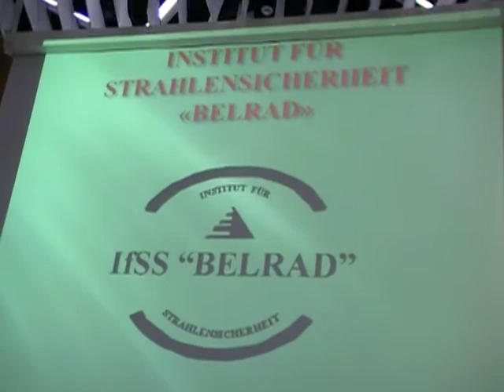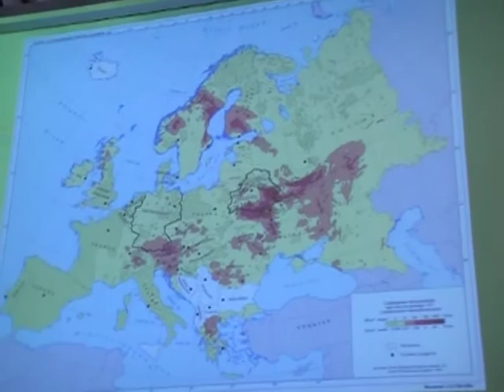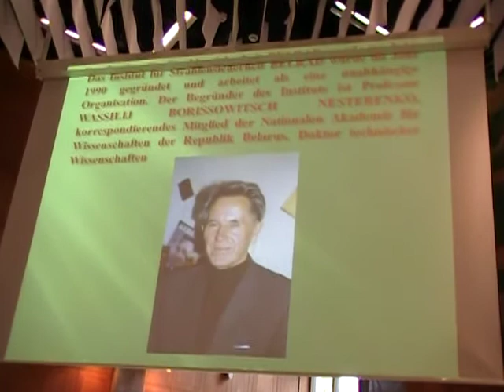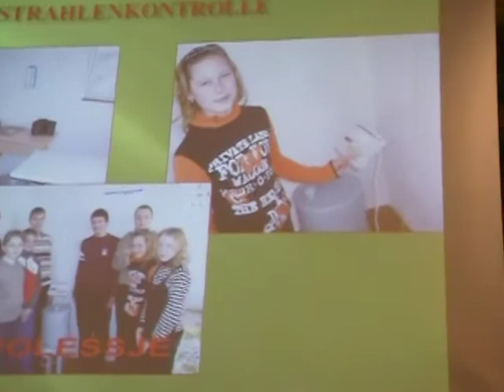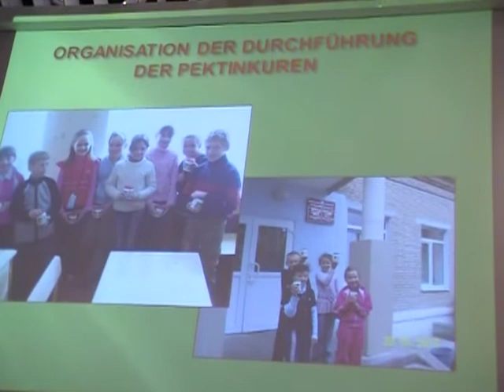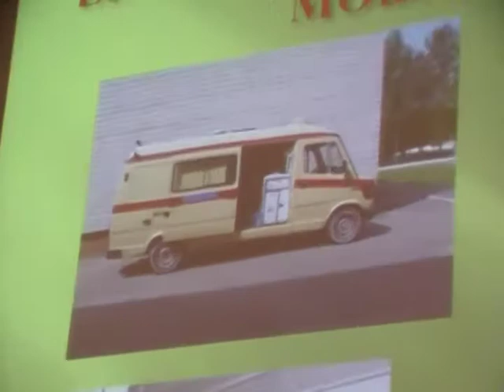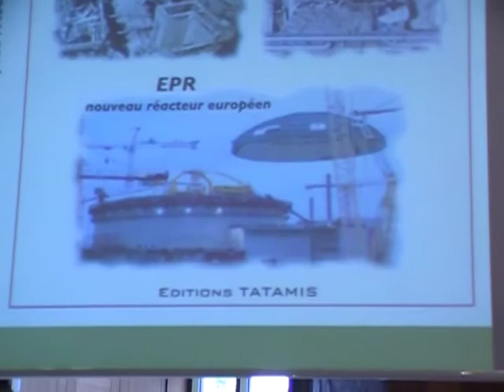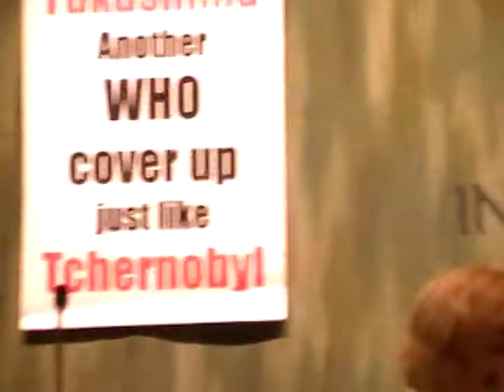IndependentWHO 12.5.12 Geneva. Scientific Citizen Forum on Radioprotection. Alexei Nesterenko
Alexei Nesterenko (Belarus), Director, Belrad Institute. Implementation of radioprotection for local populations. The radioecological atlas; human beings and ionising radiation

Download A.Nesterenkos presentation among others  in the 160-page report, profusely illustrated with graphics and photos, is an accurate and complete reflection of the presentations and discussions at the Forum. A French-language version was published earlier this year. It is now available in English as a PDF on our website and a print version is also available.

English-language version of the “Proceedings of the Scientific and Citizen Forum on Radioprotection: from Chernobyl to Fukushima,” a conference which was organized on 12 and 13 May 2012 in Geneva by the Collective IndependentWHO – Health and Nuclear Energy. A printed version of the Proceedings will be available in mid-July.

The Forum brought together independent scientists and citizens from Belarus, Russia, France, Belgium, the United Kingdom, Switzerland and Japan, as well as politicians and journalists. As participants demonstrated, the scandal on the effects of radiation on health continues, many years after the beginning of the Fukushima disaster on 11 March 2011. There are more and more sick people in the affected areas, including children. Citizens, Japanese doctors and independent scientists are obliged to organize in the face of the shortcomings of the authorities and international organizations, including the World Health Organization (WHO), which is still subject to the agreement that it signed with the International Atomic Energy Agency (IAEA) on 28 May 1959.

With the publication of the “Proceedings” we remind all those concerned about the risks of atomic radiation, whether from civilian or military use. There is no minimum acceptable radiation dose for health, contrary to what is claimed by the Japanese authorities and international organizations following the accident at the Fukushima Dai-Ichi nuclear power plant.

Ditta Rietuma and Pr Chris Busby formed the ICNJ court seen